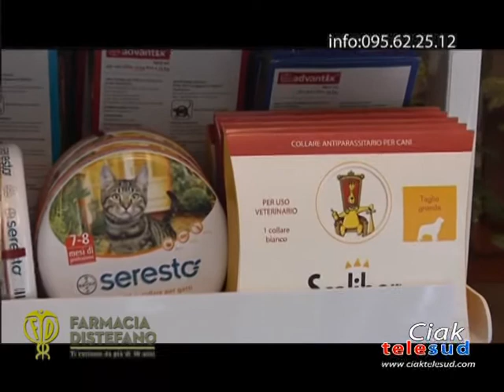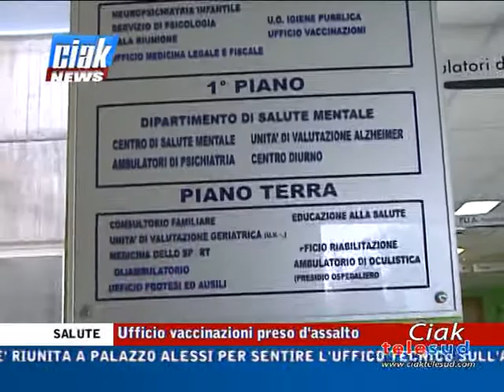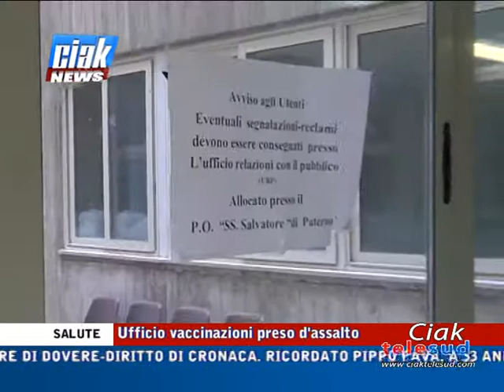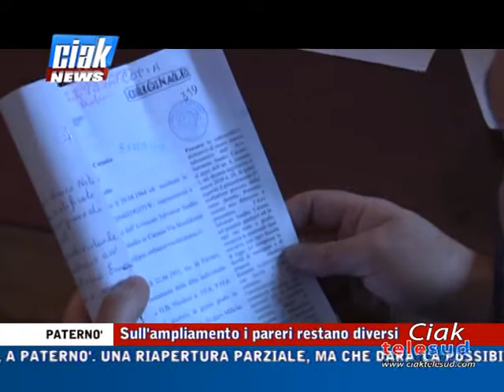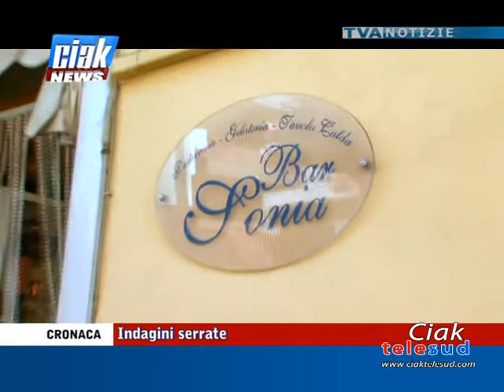Ciak News 05-01-17